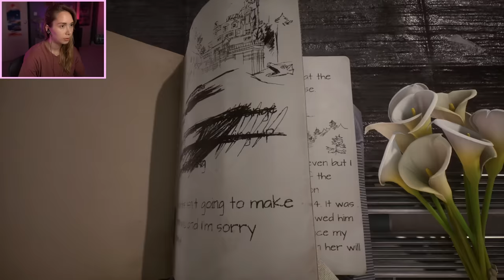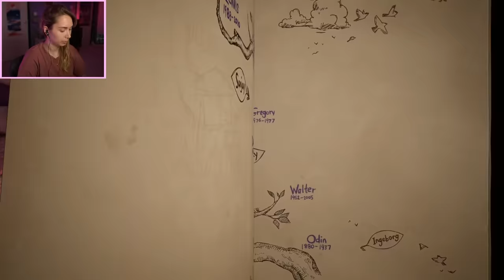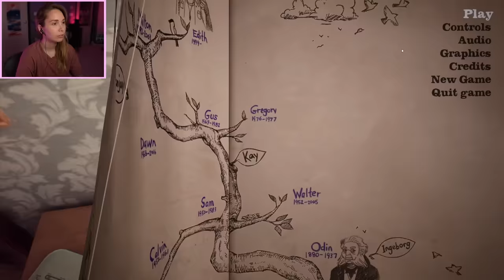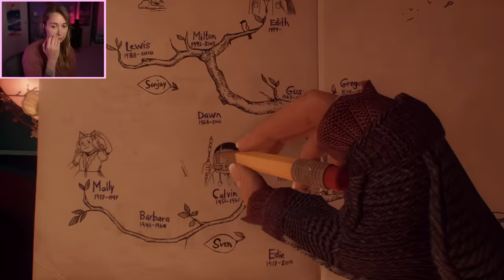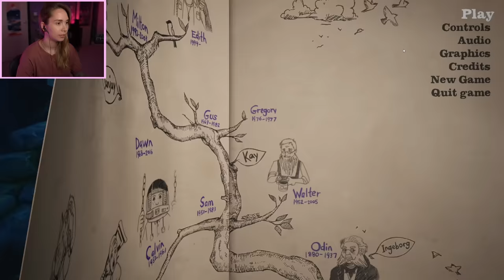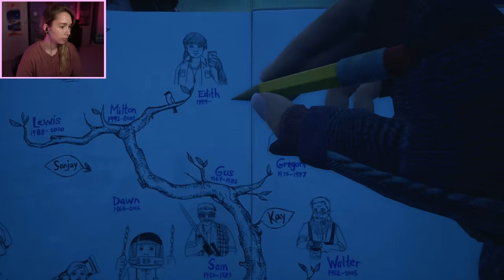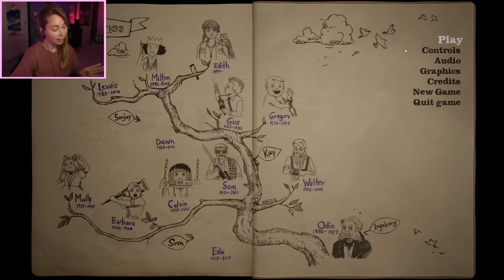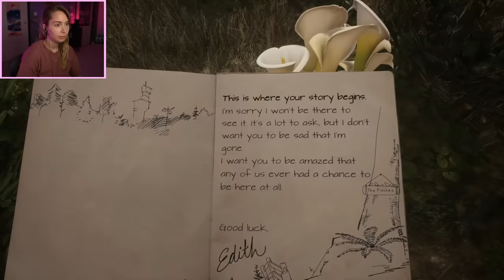What Remains of Edith Finch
Hey there, thanks for revisiting Edith Finch with me! I'm glad I got to reexperience the game, and if it's your first time, I hope you enjoy the story!